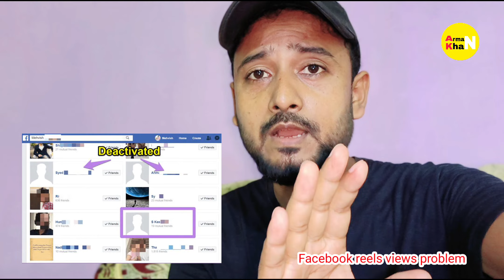Facebook Reel Views Problem||Facebook Reels